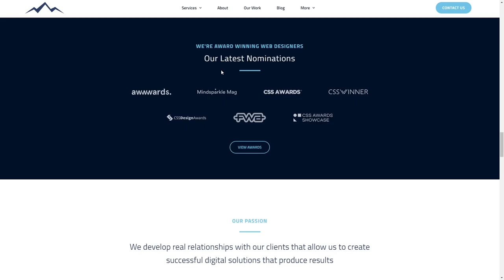White Peak Digital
White Peak Digital By White Peak Digital From Australia
We strive to improve every business we work with through incredible digital design. Be it through high quality web design, brand design, digital marketing or copywriting services.